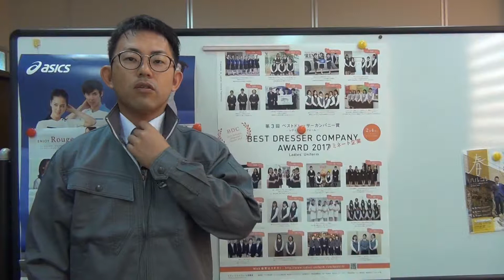自重堂 ジャウィン55900 綿100％シャークスキン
☆☆動画説明☆☆
ジャウィンの作業服人気シリーズです